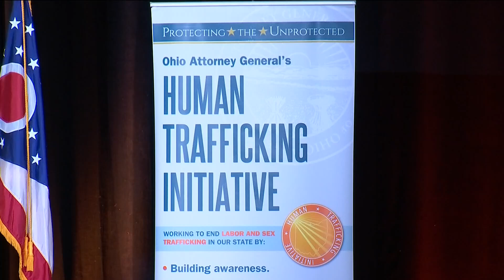New Ohio human trafficking hotline coming soon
Ohio Attorney General Dave Yost announced the statewide hotline will come into effect in later 2024.